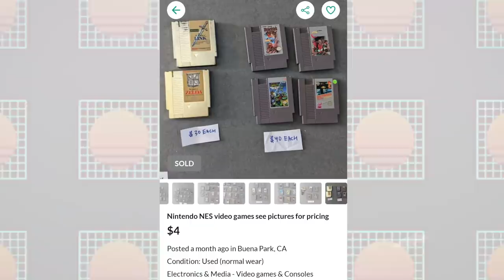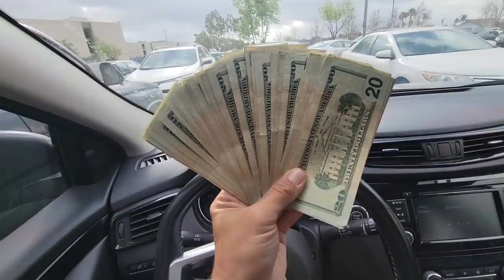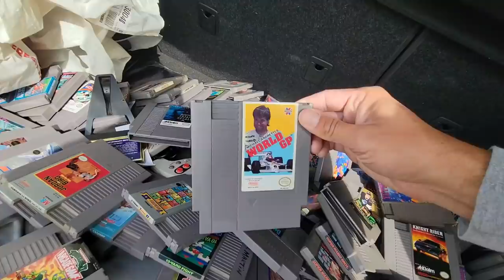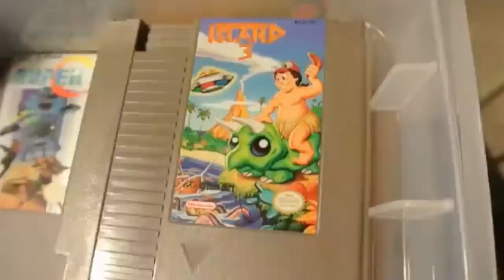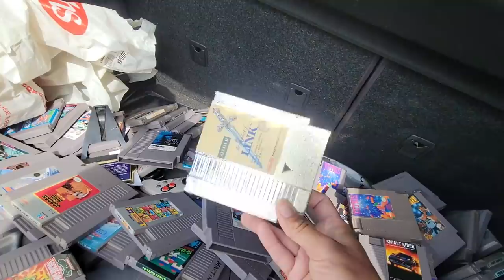Buying 100 NES games got me emotional - Nintendo Live Hunt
Today Riff gets a deal on Offer Up that ends up costing more than he was expecting...but what he did NOT expect was that buying what he did would take him on a trip down memory lane that struck some emotional chords.